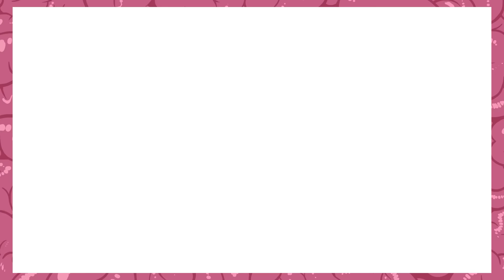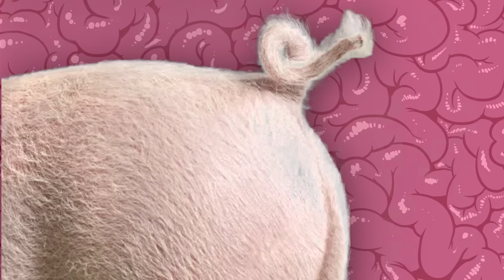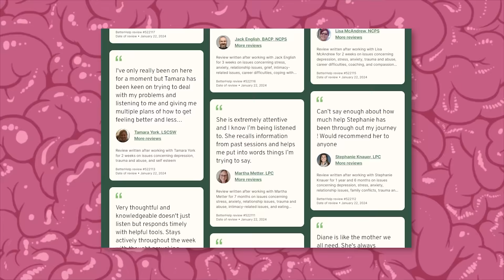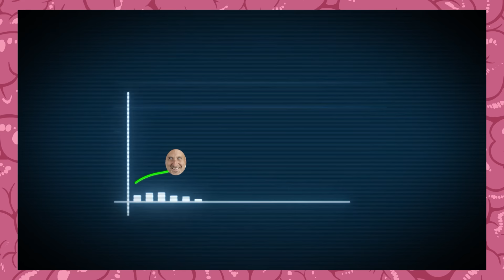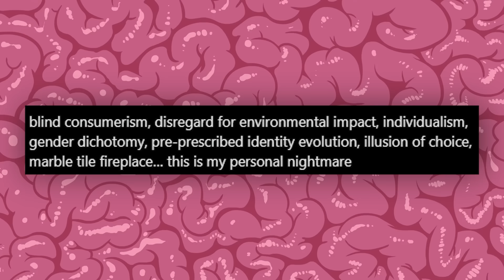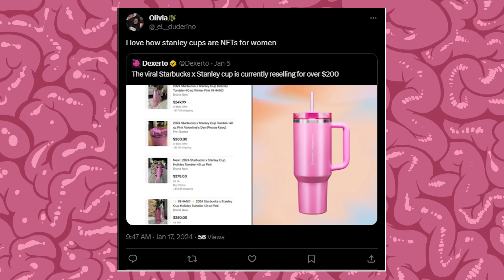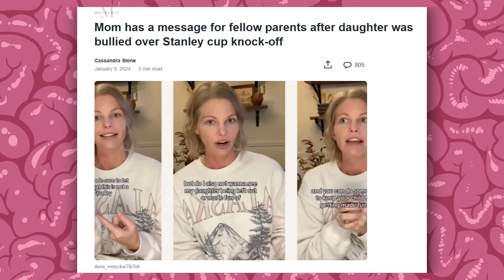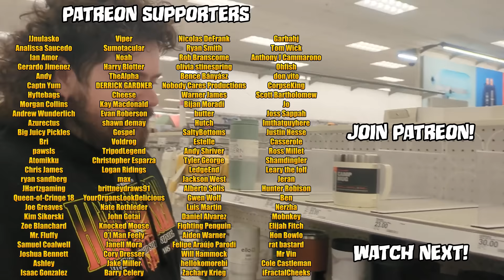This Cup Is Ruining Lives